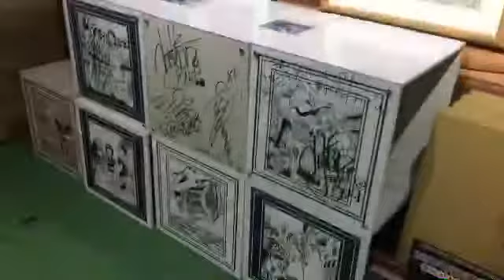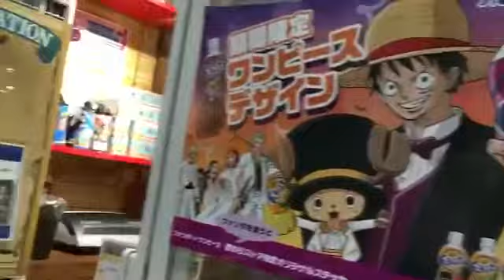One piece store tokyo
Il one piece storeee rega stamose a capi "paradiso" ahahahahha questo e a shibuya :)